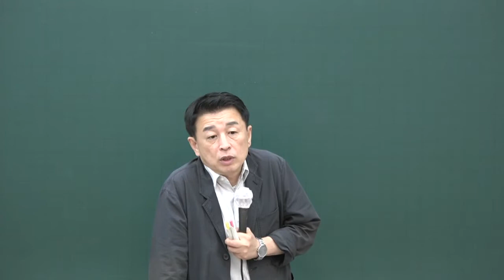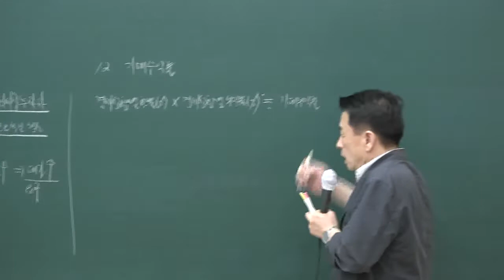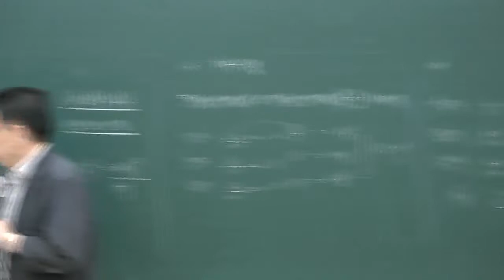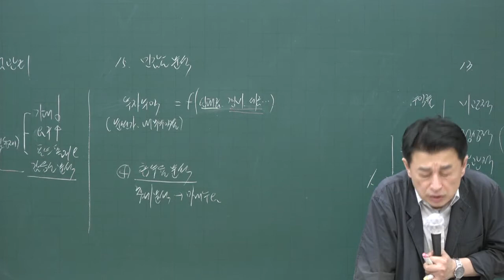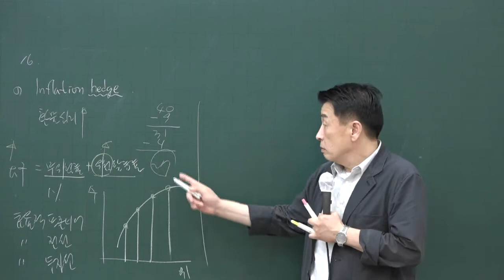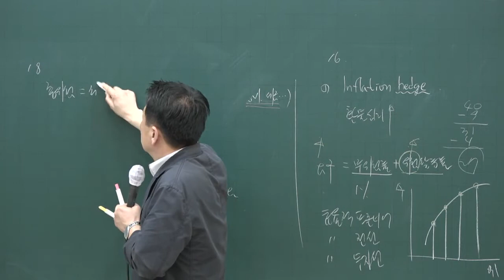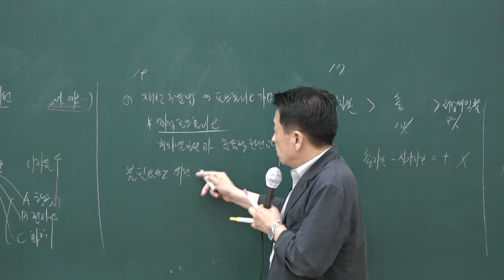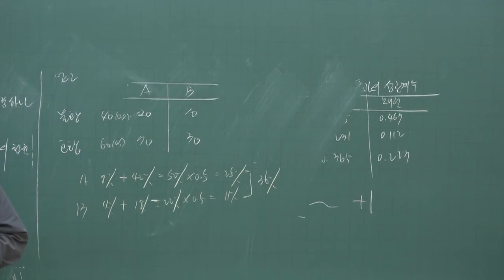[공전무] 2020년 공인중개사 부동산학개론 문제풀이과정 8-17